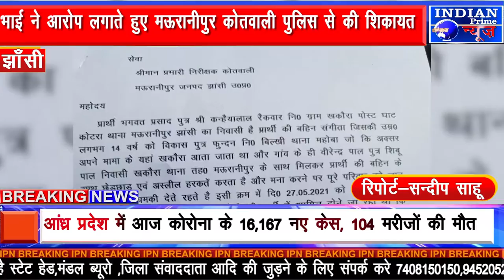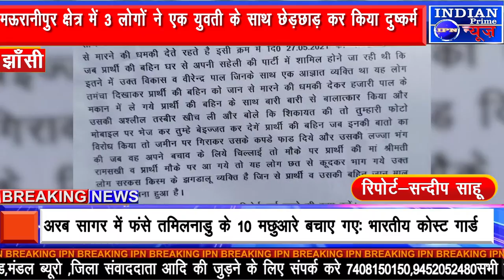IPN NEWS - मऊरानीपुर क्षेत्र में 3 लोगों ने एक युवती के साथ छेड़छाड़ कर किया दुष्कर्म..